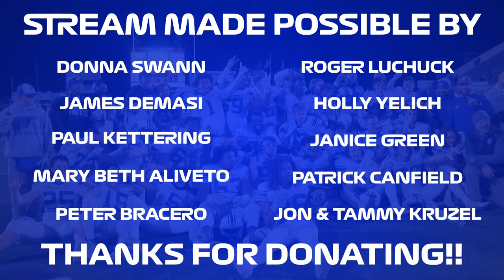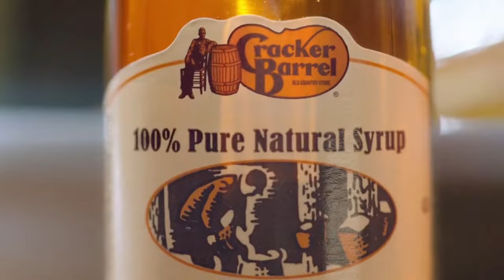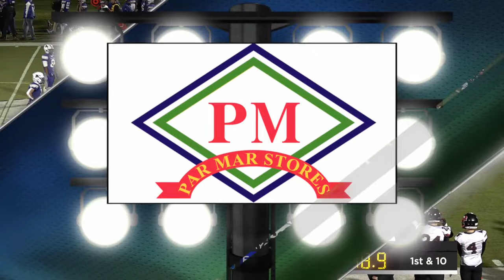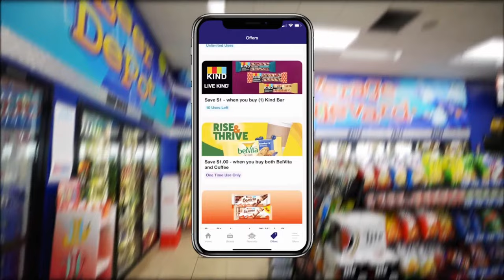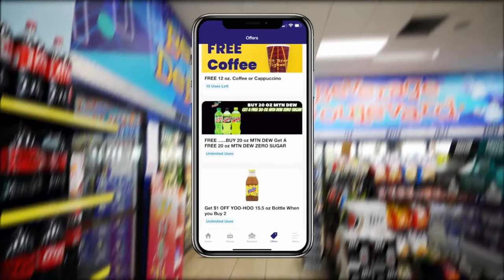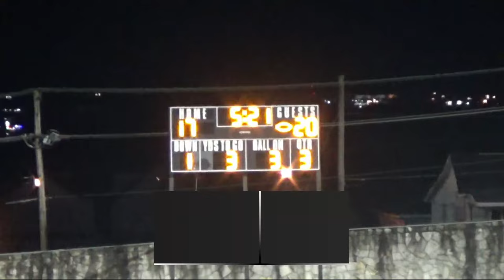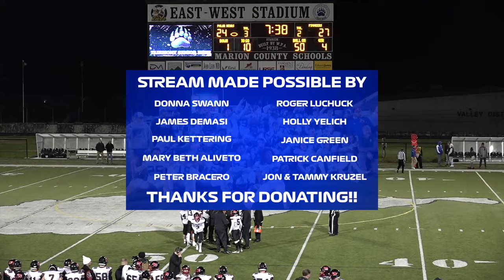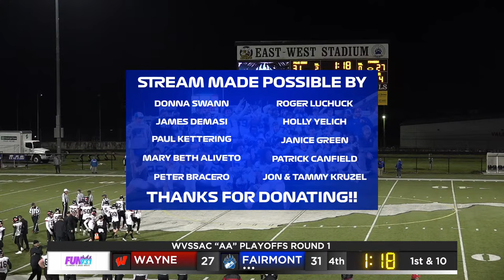#15 Wayne vs #2 Fairmont Sr 2023 | "AA" Playoffs Round 1 *LIVE*